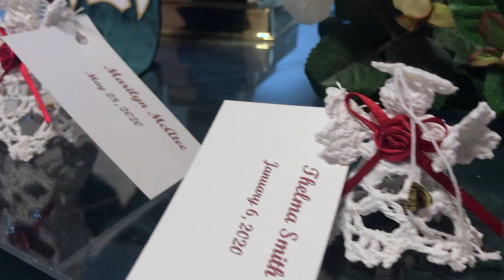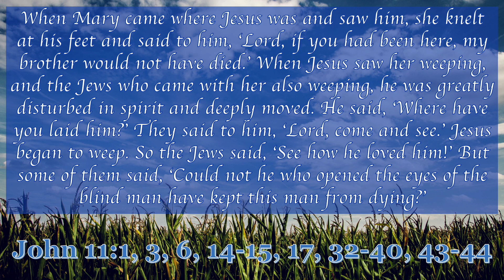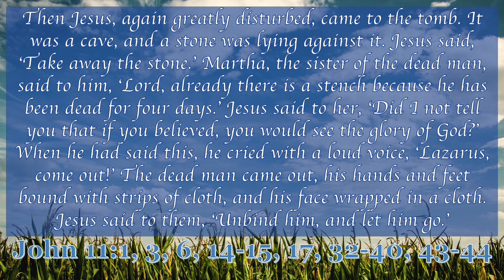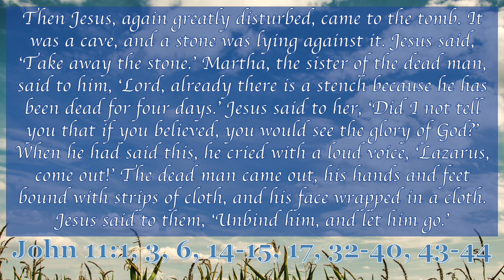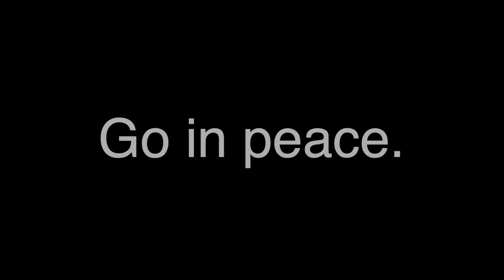Gratitude, part 1: Gratitude for the Saints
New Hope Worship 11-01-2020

Today we celebrate those who have gone before us in the faith as we give thanks for the life and life everlasting that they have in Christ Jesus. Gratitude for the saints holds both our grief at the scarcity of loss and our joy at the abundance we have gained. As we practice gratitude, we move from scarcity to abundance and we allow the love expressed through grief to gradually make room for the love expressed through joy.

Sermon Series: Gratitude
As we approach the Thanksgiving holiday, we explore the amazing power of gratitude. Studies show that gratitude increases happiness and well-being, improves mental and physical health, and is key in strengthening marriages and other relationships. Scripture speaks to the importance of gratitude in developing a deep and meaningful spiritual life.

Give by mail: Make checks to New Hope UMC and mail to 614 N Garland Rd, Enid, OK 73703